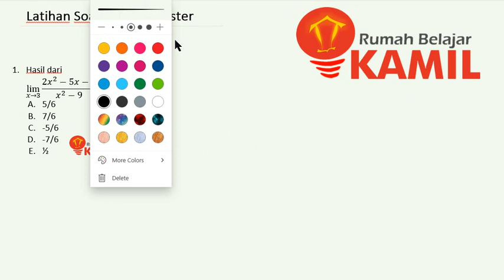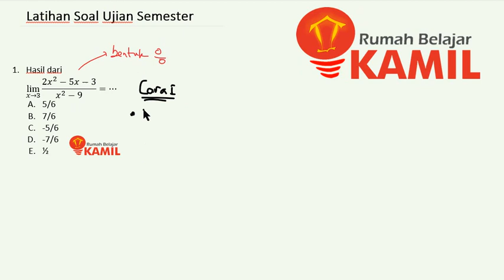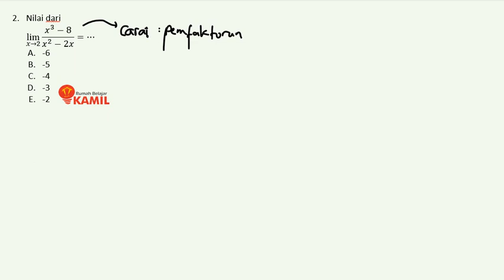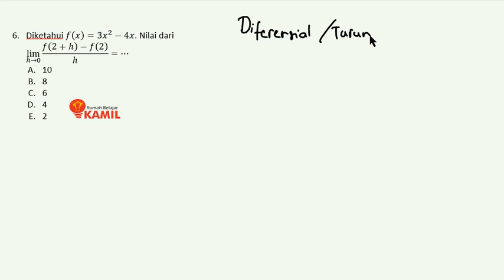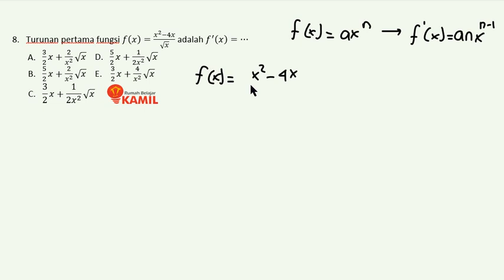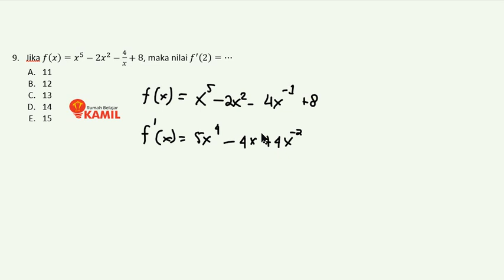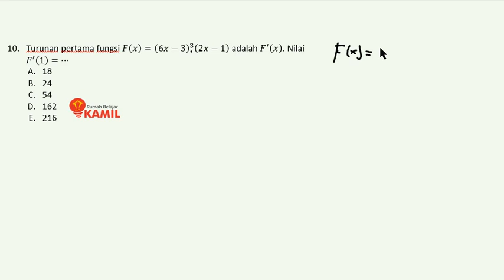Matematika Wajib Kelas 11 : Pembahasan Soal Latihan Ujian Semester 2 (1-10 : Limit dan Turunan)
Video ini membahas soal-soal latihan untuk persiapan ujian semester dari nomor 1 -10. Materi yang dibahas berkaitan dengan limit dan turunan fungsi aljabar.